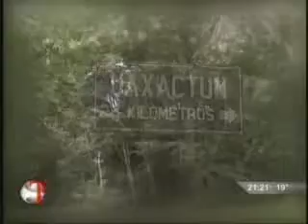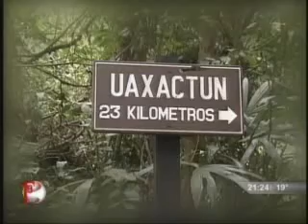Emisión sábado 08 Diciembre 2012, Cuarta parte